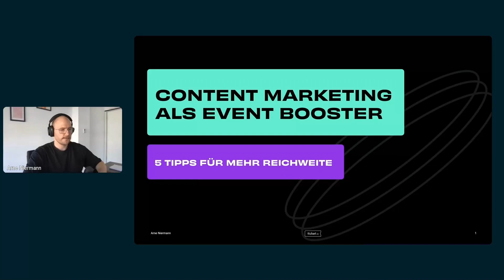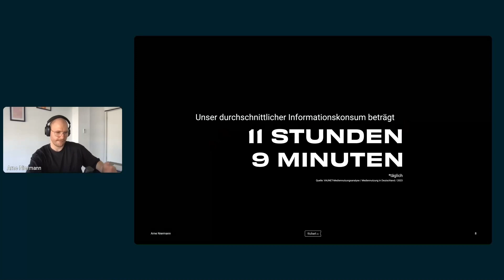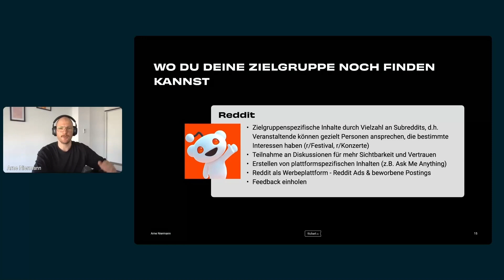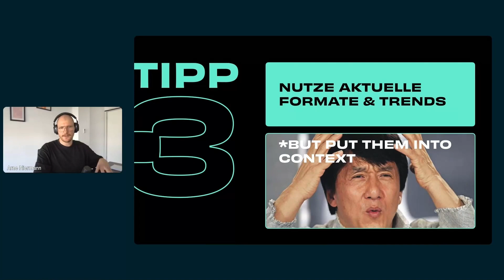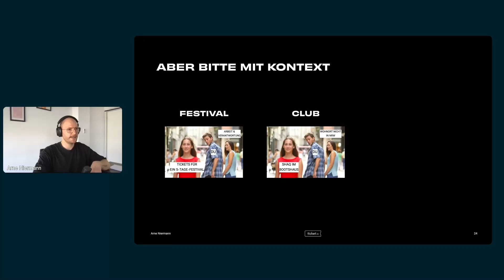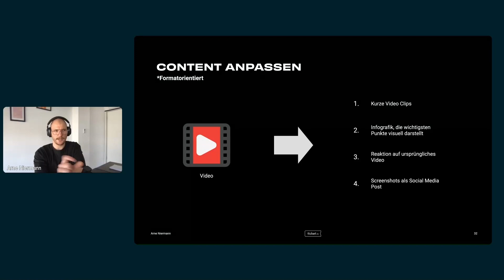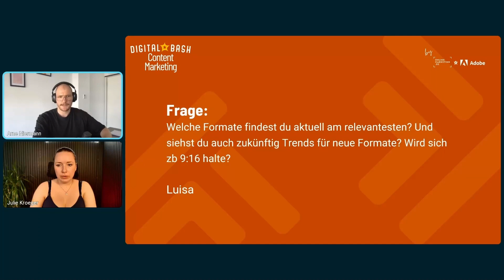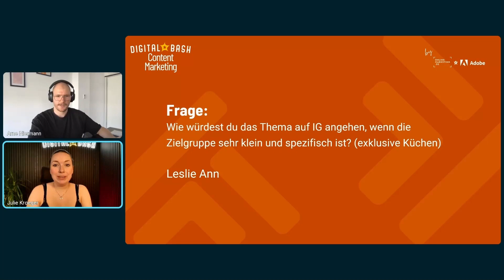Content-Marketing als Event-Booster: 5 Tipps für mehr Reichweite | Arne Niermann von ticket.io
Hier findest du den Vortrag von Arne Niermann von ticket.io beim Digital Bash – Content Marketing vom 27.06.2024.

Inhalt:
In diesem Vortrag erfährst du, wie du Content-Marketing gezielt einsetzt, um deine Events erfolgreicher zu machen. Ticket.io beleuchtet aktuelle Trends aus der Veranstaltungsbranche, die besten Kanäle zur Zielgruppenansprache und die Bedeutung von personalisiertem Content. Anhand von Best Practices zeigen wir, wie du deine Content-Strategie optimieren kannst, um noch mehr Aufmerksamkeit und Engagement zu erzielen.

Zu Arne Niermann:
Seit Januar 2024 verantwortet Arne die strategische Marketingausrichtung sowie das Brand Management von ticket.io. Zuvor war er bereits als Marketing Manager bei dem Unternehmen tätig. Ehe er in die Eventbranche einstieg, sammelte er Erfahrung im Bereich Food and Beverage, wie zuletzt bei Drinks & More. Gestartet hat er meine Karriere als Junior Brand Manager bei der Alexander Nut Group Holding GmbH. In seiner Zeit vor ticket.io setzte er erfolgreiche Kampagnen für bekannte Marken wie NicNac’s, Red Bull oder Orangina um und entwickelte dabei ein tiefes Verständnis für dynamische Marktstrategien und kund:innenorientiertes Marketing. Seinen Abschluss hat er in Business Administration and Management an der Concordia University Portland gemacht.